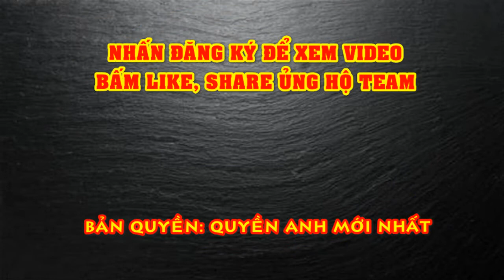Huyền Thoại Roy Jones Chỉ Ra Cách HẠ GỤC Anthony Joshua, Tyson Fury Và Deontay Wilder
(Vothuat.vn) – Nhà cựu vô địch thế giới 4 hạng cân Roy Jones Jr có cuộc phỏng vấn với Sky Sports và anh đã chia sẻ những cách tiếp cận khi đối đầu với 3 “ông lớn hạng nặng” hiện tại.
Trong số 3 tên tuổi lớn hiện nay là Anthony Joshua, Tyson Fury và Deontay Wilder thì “Vua Gypsy” vẫn đang bất bại qua 31 trận đấu, còn AJ và “Oanh tạc cơ sắt” của nước Mỹ cũng chỉ mới thua đúng 1 trận. Khi được hỏi về cách đối phó với những tay đấm nổi danh này, Jones cho biết:
“Với Joshua, tôi sẽ trao đổi đòn cùng cậu ta. Tôi sẽ di chuyển quanh võ đài và khiến khiến cậu ấy phải đuổi theo để ra đòn. Về phần Fury và Wilder, tôi sẽ áp sát họ, giống như cách Mike Tyson vẫn hay làm. Tôi sẽ tấn công vào phần ngực họ suốt cả trận.
Joshua là người duy nhất tôi sẽ chọn lối đánh tầm xa vì cậu ta không cao như 2 người kia. Tôi sẽ giữ khoảng cách hợp lý với cậu ấy, nhưng với 2 võ sĩ kia thì tôi chọn cách đánh cận chiến. Cả 3 người họ đều là những đối thủ khó khăn vì những khả năng của mình.
Joshua là một lực sĩ có thể hạ đo ván bạn với bất cứ tay nào, vậy nên bạn phải cẩn thận. Cậu ấy nguy hiểm với cả 2 tay. Fury thì khó đối phó vì cậu ta cao và có một đầu óc linh mẫn. Chỉ số IQ quyền Anh của cậu ấy rất tốt. Với Wilder, anh chàng này sở hữu một cú đấm thẳng bằng tay phải rất mạnh. Bạn phải tránh được nó trước khi nghĩ đến chuyện thắng cậu ta.
Tuy vậy, thời trước chúng tôi có những võ sĩ sở hữu tất cả mọi thứ kể trên. Họ có chiều cao, ra đòn mạnh và di chuyển cũng rất linh hoạt.”